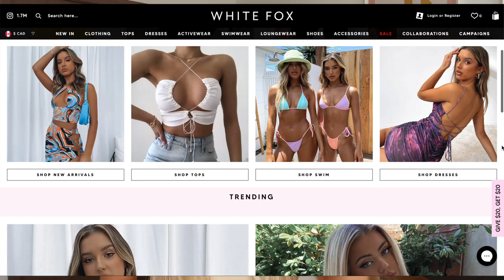VLOG: huge summer haul, new home decor, thrifting & new rug!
SHOP THIS VID:

MAKEUP
⇾ NARS FOUNDATION
⇾ BLUSH & HIGHLIGHT PALETTE
⇾ BROW POMADE
⇾ EYESHADOW PALETTE

CAMERAS AND FILMING EQUIPMENT I USE:
⇾ MY CAMERA
⇾ VLOGGING CAMERA